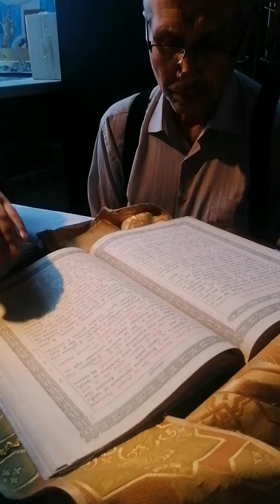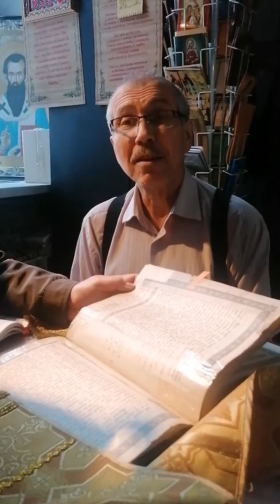Обучают алтарному делу! Завтра первый выход на чтение Апостола! Борис, Бог в помощь🙏